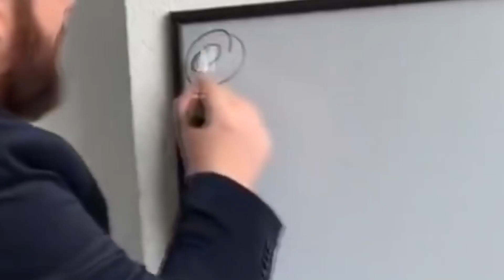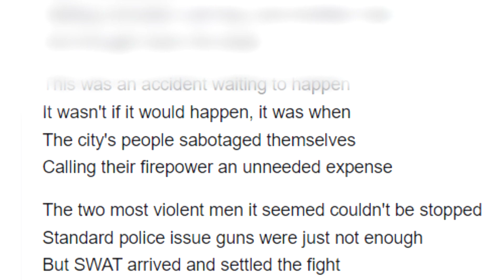[TF2 15.ai] The Mercs Having an Arguement About Thrash Metal Bands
Lol, imagine being Nickelback fan